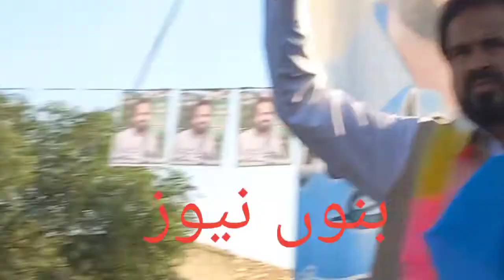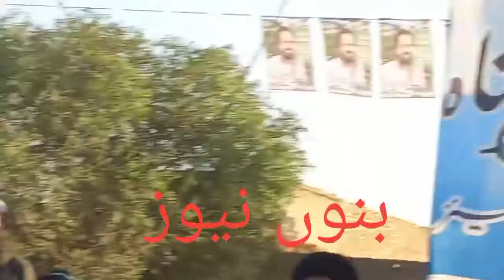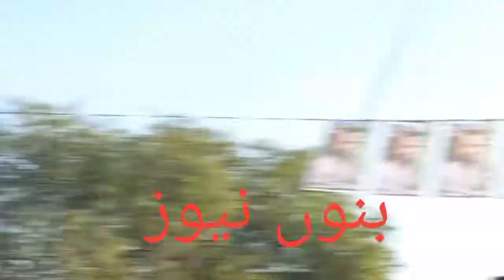jamat islami kpk ameer musgtaq ahmad bannu jalsa